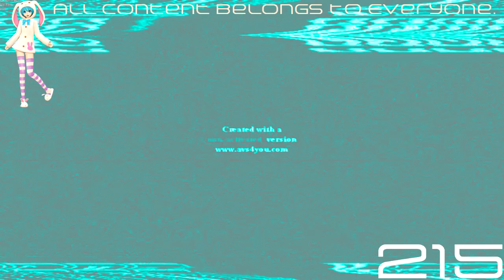(REQUESTED) Klasky Csupo Robot Logo Effects 4 in Arkitech Chorded